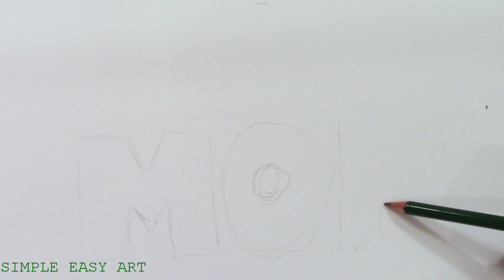How to Draw MOM 3D 1 Point Perspective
Perfect for Mother's Day, her Birthday, or any special occasion for your Mother, or just to tell her I love you.